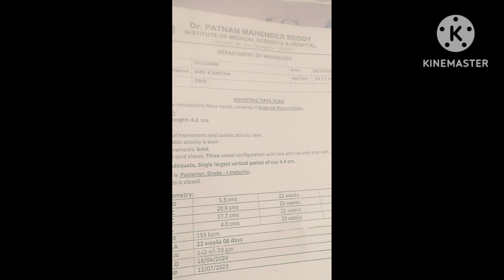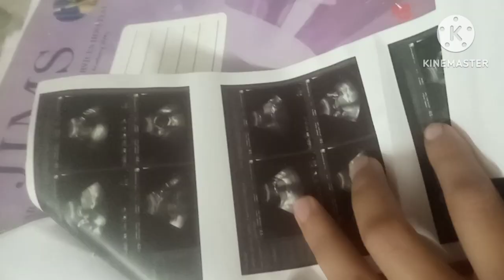R.R.dist(CHEVELLA) mandal (PATNAM MAHENDAR REDDY)hospital..thakkuva budget hospital#